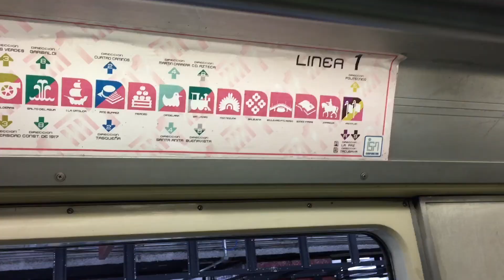El Nevado de Toluca